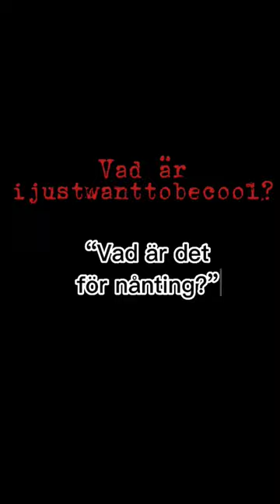Den här tog lång tid att göra!! 🥲